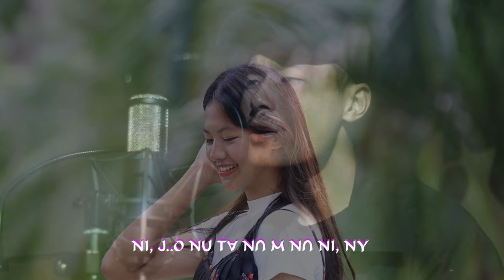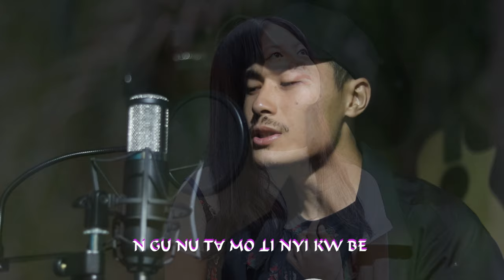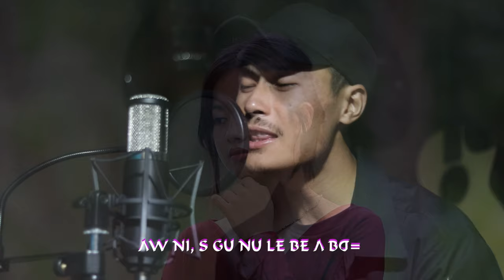Lisu Love song ꓠꓽ ꓖꓴ꓿ Vocal & Composer - David Theo (Lisu Love Song)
ꓠꓽ ꓖꓴ꓿
Vocal & Composer - David Theo